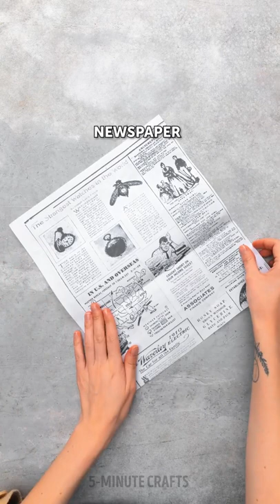Low-budget Tricks To Transform Your Home || Simple Ideas For A Cozy Home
TIMESTAMPS:
00:00 Amazing chair craft
01:08 Сrafts for storing cosmetics
02:18 DIY table from improvised materials
05:08 New cupboard from an old mannequin
08:57 Cool idea for organizing space